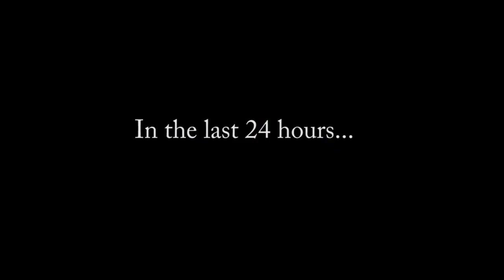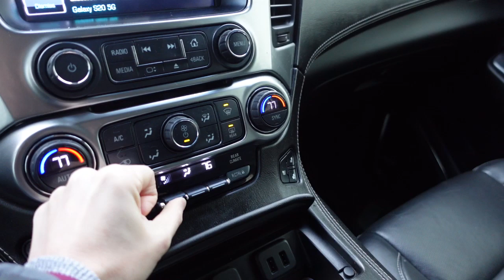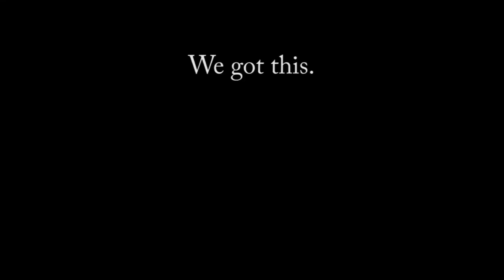THE END OF 2022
It's been one heck of a year friends! There's been lots of good and bad, happy and stressful, incredible and difficult moments throughout the year, but I am SO thankful for all of you that continue on this journey with me. I didn't vlog Christmas and just needed the day to be present with my family, but I'm ready to start this new year picking up my vlogs again. I hope the end of the year brought you happiness and incredible moments, and here's to a new year of growing and sticking together through this crazy life. WE GOT THIS.